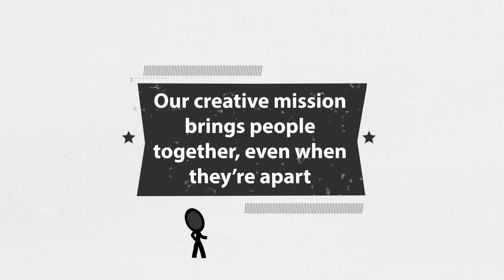Agnew Florist Local Florist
Agnew Florist ... Award Winning Watertown, CT Florist